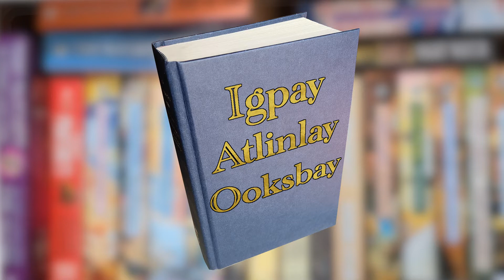Plans and Projects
I plan to make more content. LOTS MORE!
Everything will go up on the main channel, but each series will also go up on its own channel as well.

Who knows if there will be more to follow! :) Time will tell!

Thanks to our patrons: Erpatitube, PowerOn, Stien Erik and Elena